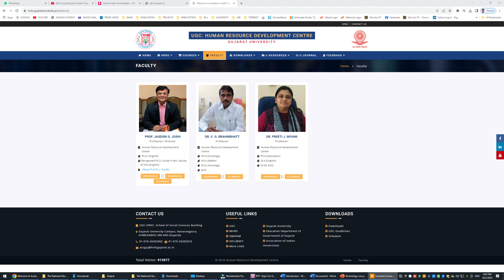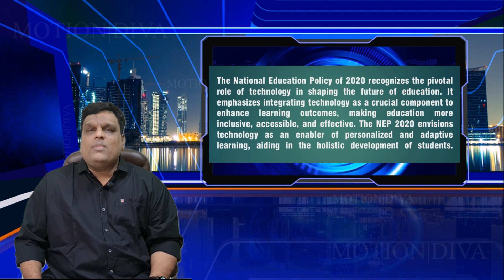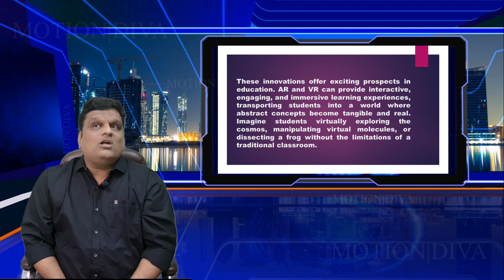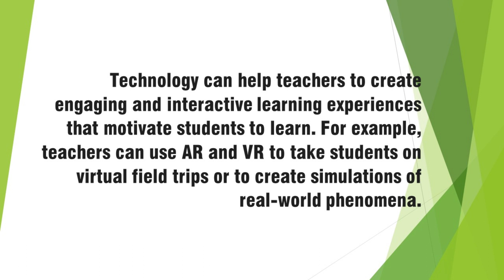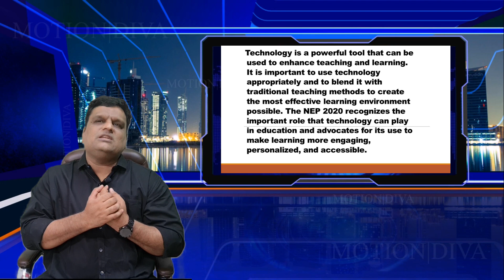Understanding role, appropriate use and blending of technology in teaching : Chintan Mahida